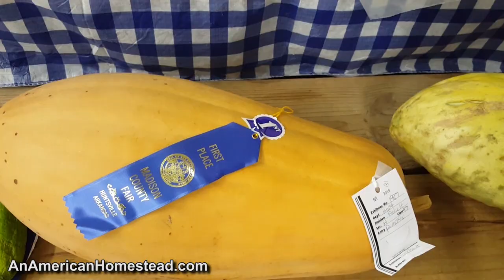Season 3 Episode 11 - An American Homestead - Wine & Pumpkins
In this packed episode, Jaimie cans one of our prized squash from the County Fair. Then Zac gives an update on the saw mill pavillion before giving a few tips on wine making.

The saw mill is coming along and pretty soon here, we will have a roof over it.  Wine making is easy once you know a few of the simple rules to follow. It's all about keeping things clean!

Off grid homestead laundry! You can do it.  You just have to get going and get er done!

OFF GRID BLOG POSTS!